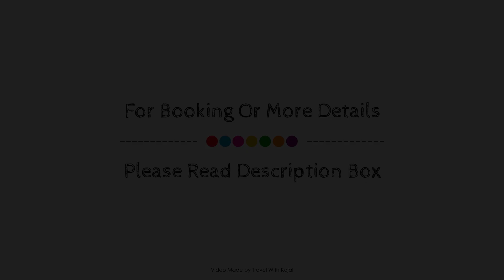Vcg Hotel, San Leonardo, Philippines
Searching For
1. Vcg Hotel - San Leonardo
2. Vcg Hotel - San Leonardo Virtual Tour
3. Vcg Hotel - San Leonardo Rooms
4. Vcg Hotel - San Leonardo Amenities
5. Vcg Hotel - San Leonardo Videos
6. Vcg Hotel - San Leonardo Offers
7. Vcg Hotel - San Leonardo Deals
Audio Credit:
Track Title: Reasons To Hope
Artist: Reed Mathis